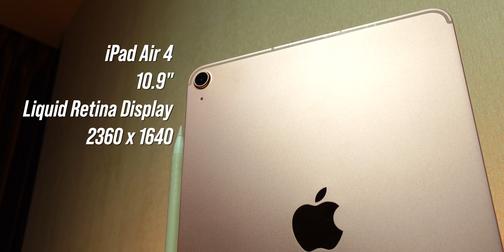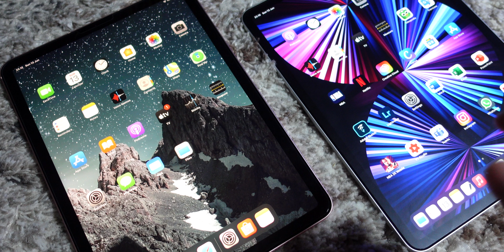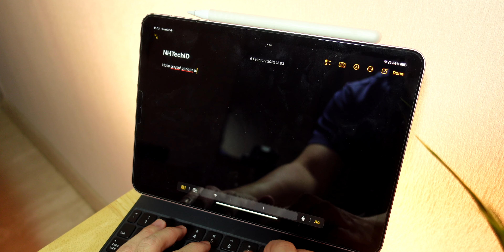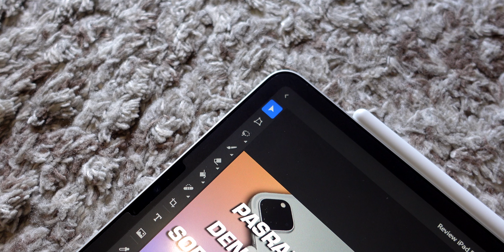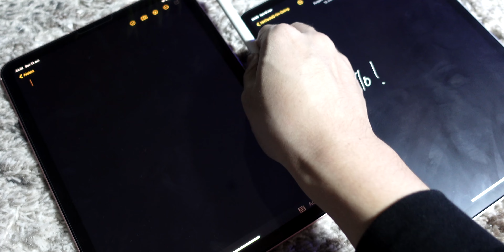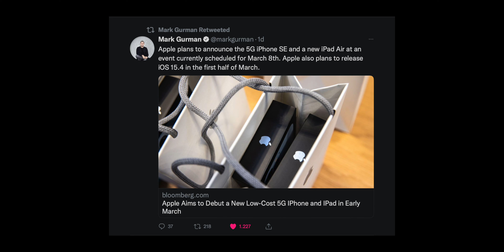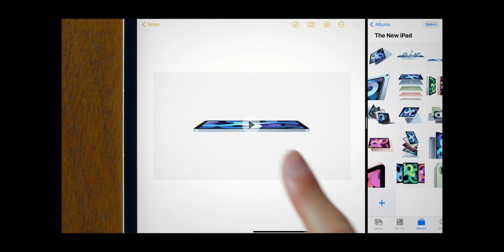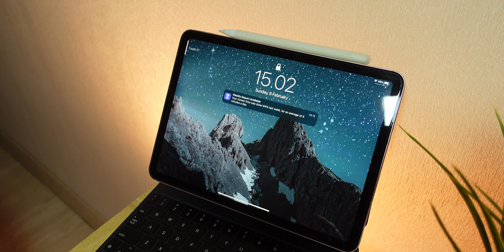SABAR DULU! iPad Air 4 di tahun 2022 Indonesia (Setelah 1 Tahun)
Sudah 1 tahun lebih iPad Air 4, sebaiknya jangan terburu-buru beli sekarang. Overall sangat puas dan mantap, tapi perlu lihat dulu waktu yang pas membeli iPad Air, atau bahkan iPad Air 5 saja?

*TIME CODE*
00:00 Opening
01:10 Simple Review iPad Air 4
06:00 Apple Spring Event
06:20 iPhone SE 5G 2022
06:35 Mac Apple Silicon
06:55 iPad Air 5 2022
07:34 Worth-it Beli Sekarang?